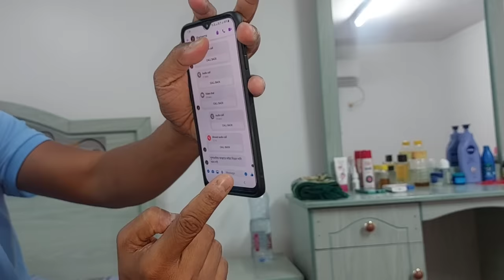রমজান মাসের শুক্রবার আমার দাদী মারা গেছেন! ইন্নালিল্লাহি....রাজিউন। 😥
রমজান মাসের শুক্রবার জুমার পরে আমার দাদী পৃথিবী থেকে চলে গেছেন। ইন্নালিল্লাহি ওয়া ইন্না ইলাইহি রাজিউন।
আমার দাদীর জন্য সবাই দোয়া করবেন,, আল্লাহ যেনো ওনাকে জান্নাতুল ফেরদৌস দান করেন। আমিন।